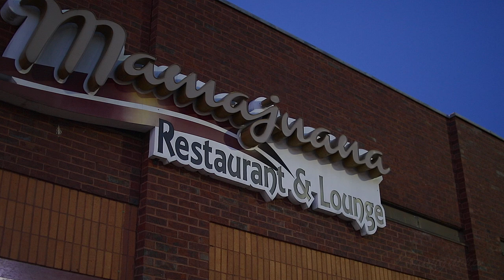FELIX MANUEL EN MAMAJUANA RESTAURANT DE ATLANTA ROMPE LA TARIMA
FELIZ MANUEL EN MAMAJUANA DE ATLANTA GEORGIA.. DJCESAR DJBABY HOST:JVUITTON